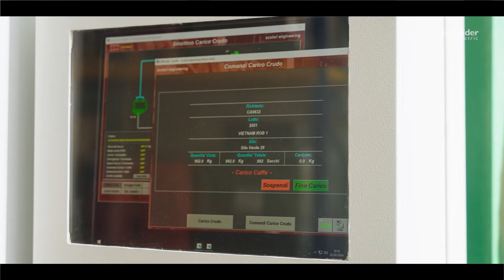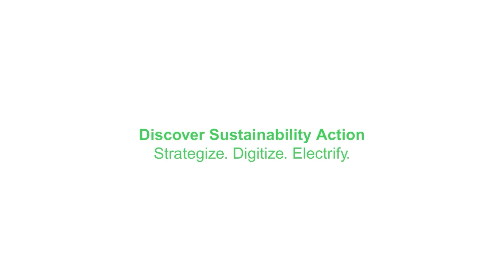Attenzione verso l'innovazione e l'ambiente per Zicaffè | Schneider Electric Italia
Automazione di processo grazie a EcoStruxure Automation Expert e alle soluzioni tecnologiche di Schneider Electric.